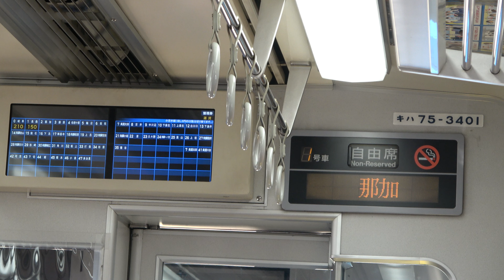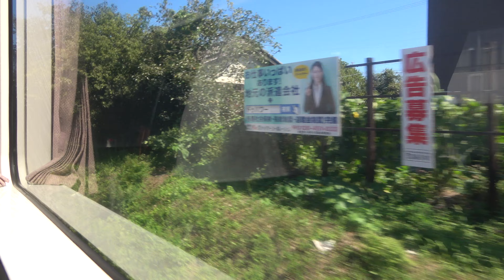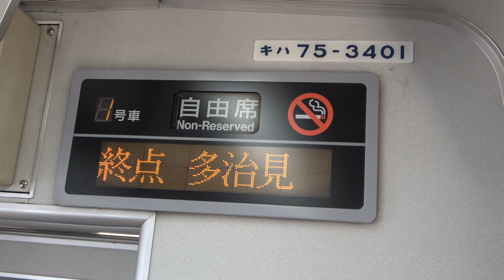【全区間車窓】JR高山本線・太多線 普通 岐阜→可児→多治見【キハ75系】2021.08 TRAIN View GIFU→TAJIMI JR TAITA LINE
※岐阜駅発車は1:15

キハ75系は1993年デビュー。
強力な馬力を持つカミンズ社製のエンジンを採用し、
車体の軽量化も計った上で、
大幅な性能向上を実現しました。
電車並みの性能を有することを実現させ、
それまでの
「ディーゼルカーはトロくて野暮ったい」という
イメージを一新させました。

ディーゼルカーといえば、発車時の唸るエンジン音！
岐阜エリアの
高山線 太多線の普通列車なら、
約5分に1回、駅に停車するので
頻繁に聞くことが出来ます。
この動画でお楽しみください！

インテリアが快適な転換クロスシートなのも、
この車両の魅力の１つですね！

撮影は2021年8月です。

太郎の鉄道音資料館の楽しみ方は、
大きく分けて2つ！

※電車音にはリラックス効果があると、

【収録便】動画内でご紹介しています!!

0:00 岐阜駅発車までのシーン GIFU

1:15 岐阜→長森 →NAGAMORI
5:57 長森→那加 →NAKA
9:28 那加→蘇原 →SOHARA
13:17 蘇原→各務ヶ原 →KAGAMIGAHARA
16:50 各務ヶ原→鵜沼 →UNUMA

21:02 鵜沼→坂祝 →SAKAHOGI
26:09 坂祝→美濃太田 →MINO-OTA

30:51 美濃太田駅停車中シーン

31:23 美濃太田→美濃川合 →MINO-KAWAI
34:43 美濃川合→可児 →KANI ※名鉄広見線のりかえ

38:10 可児→下切 →SHIMOGIRI
42:35 下切→姫 →HIME
45:34 姫→根本 →NEMOTO
50:05 根本→小泉 →KOIZUMI
53:17 小泉→多治見 →TAJIMI

58:08 エンディング 多治見駅到着後